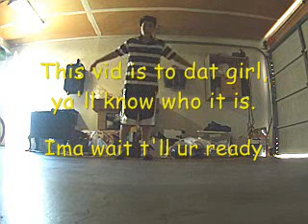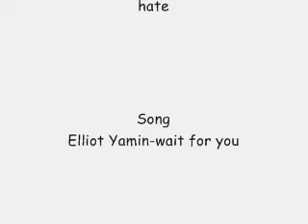cwalk+little little popping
cwalk vid i did with my cuzzin there a little popping